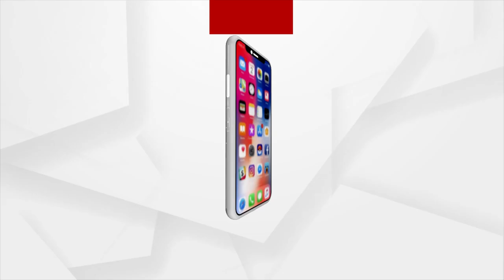Asia Cup 2023 to Proceed Without Pakistan.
Asia cup 2023 to proceed as business as usual without Pakistan on board, Originally, the tournament was scheduled to take place in 2021, but was postponed to September 2023 due to packed schedule, with Pakistan as the host, But India was unwilling to travel to Pakistan.